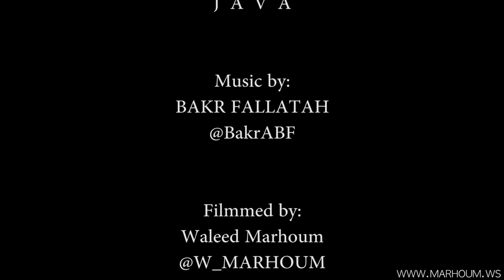JAVA | جاوه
رحلتي الى جزيرة جاوه الاندنوسية، تم تصوير الفيديو بكاميرا سوني اف اس ٧٠٠ و التايم لابس بكاميرا كانون ٥دي مارك تو.
اشكر الفنان بكر فلاته على موافقته لاستخدام مقطوعتة الجميلة give a hand لاستخدامها في هذا الفيديو.
حقوق الفيديو محفوظة بالكامل لي و لا يحق الاستخدام من دون الرجوع لي و حقوق الموسيقى مملوكة للفنان بكر.

المعدات المستخدمة في التصوير:
Sony FS700
18-200
Canon 5D Mark II
EF 24-105